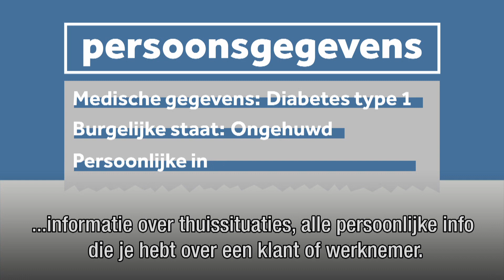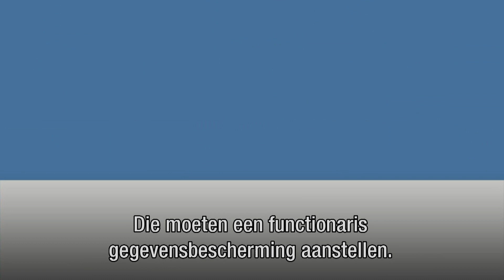PRIVACYWET: Hoe werkt deze nieuwe wet?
Hoeveel organisaties hebben jouw bankrekeningnummer en medische gegevens? Welke weten waar je woont, of je kinderen hebt of al jarenlang vrijgezel bent? Je persoonsgegevens zwerven op veel plekken rond - vaak veel meer dan je denkt. Bij bedrijven, maar bijvoorbeeld ook op de sportclub en op scholen.

Om mensen meer controle te geven over hun eigen gegevens en om slordig gebruik of misbruik strenger te kunnen bestraffen, treedt binnenkort een nieuwe wet in werking. Vanaf 25 mei moeten alle bedrijven en organisaties die jouw data hebben, kunnen aantonen dat ze daar goed mee omgaan. Zo moeten de privégegevens van consumenten en werknemers beter worden beschermd.

► VRAGEN/TIPS/IDEEËN?